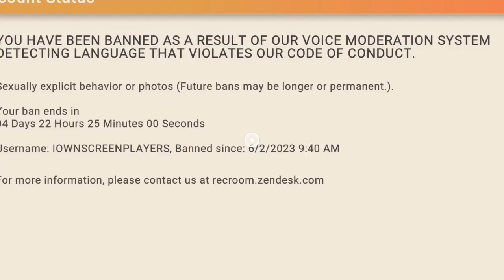10 REASONS WHY REC ROOM IS DYING SADLY